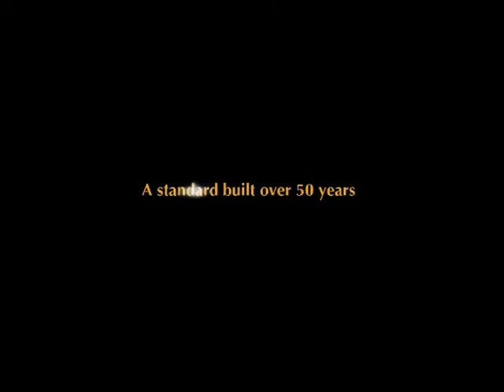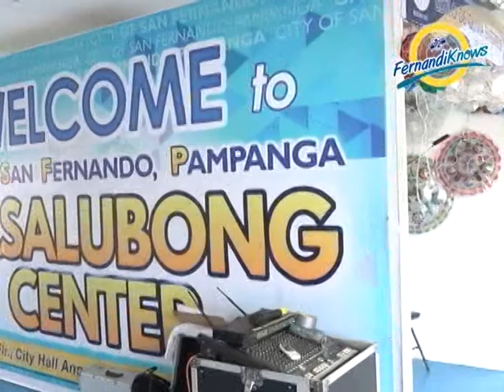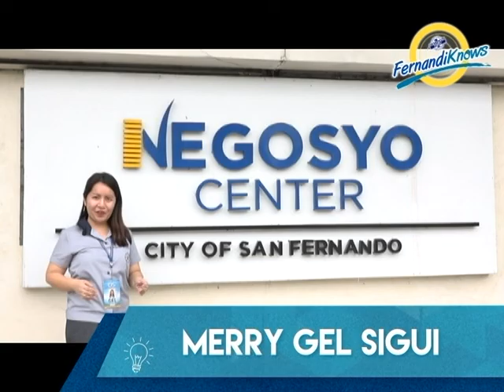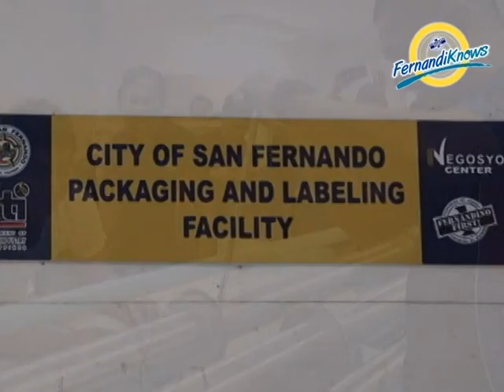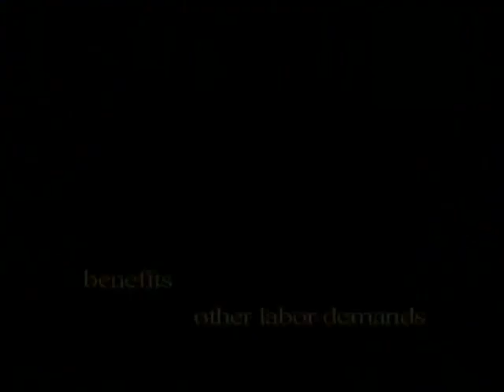PNP's TOKHANG RELOADED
GNN TV 44 ORAS NA AIRED LIVE EVERY MONDAY. IN THIS EPISODE WE DISCUSSED THE PNP TOKHANG RELOADED WITH OUR GUEST PNP PC SUPT. AARON AQUINO, REGION 3 DIRECTOR.